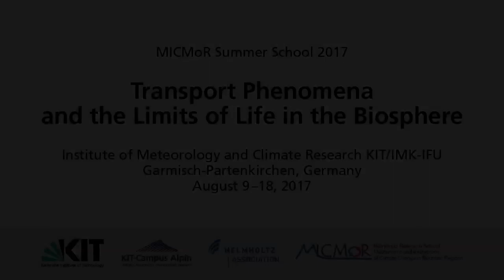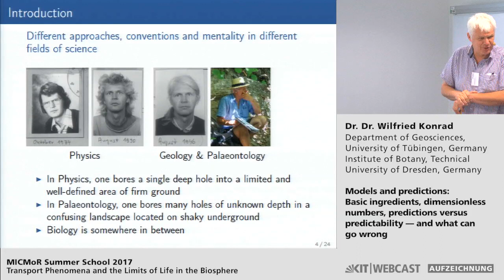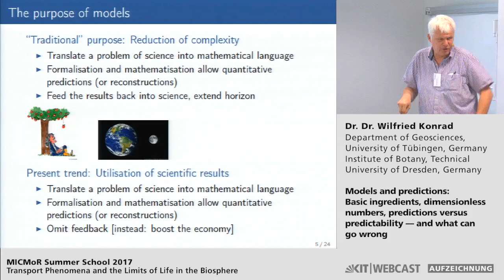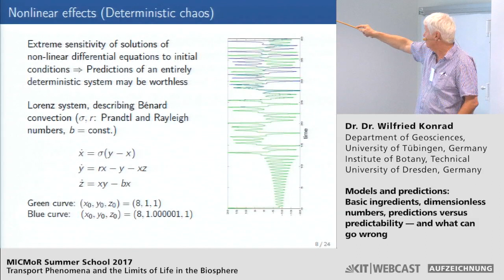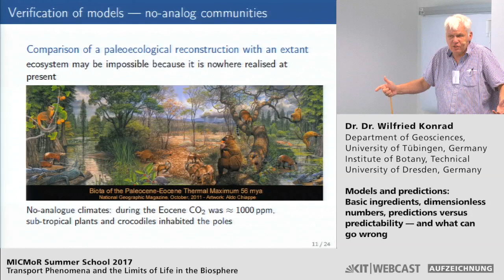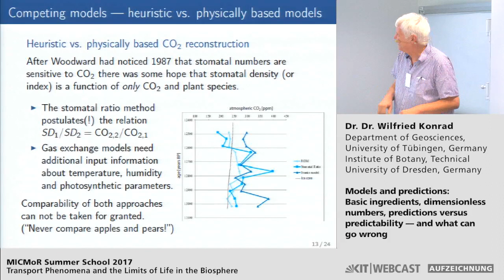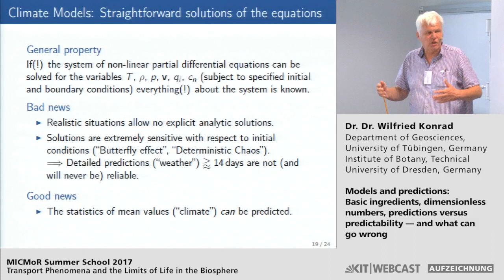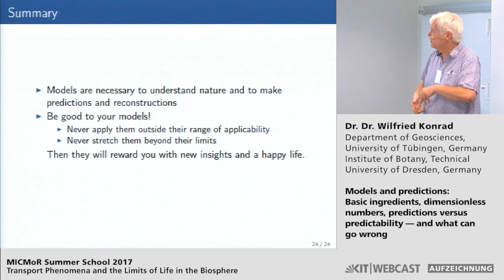05: Models and predictions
0:00:00 Start
0:02:19 Structure of Talk
0:02:54 Introduction
0:09:08 The purpose of models
0:15:55 Basic ingredients of models
0:19:26 Predictability and determinism
0:22:43 Nonlinear effects (Deterministic chaos)
0:27:46 Verification of models –– ''non–verifiable'' models
0:30:07 Verification of models –– no-analog communities
0:32:19 Computing models –– alternatives to general relativity
0:35:37 Computing models –– heuristic vs. physically based models
0:40:31 Extrapolation of models
0:44:28 Constituents of Climate Models
0:45:27 Climate Models: Basic variables
0:46:41 Climate Models: System of equations
0:47:23 Climate Models: Initial and boundary conditions
0:47:55 Climate Models: Straightforward solutions of the equations
0:51:25 Model zoo: Increasing complexity of models
0:53:18 Climate Models: Practical problems
0:55:52 Forecast: Changing boundary conditions
0:56:54 Forecast: Changing boundary conditions
0:57:56 Summary

Dozent:
Dr. Dr. Wilfried Konrad | Department of Geosciences, University of Tübingen, Germany
Institute of Botany, Technical University of Dresden, Germany